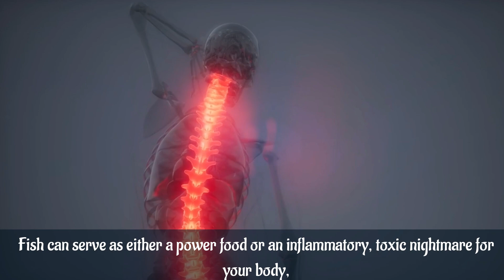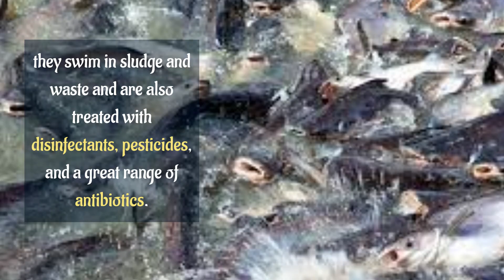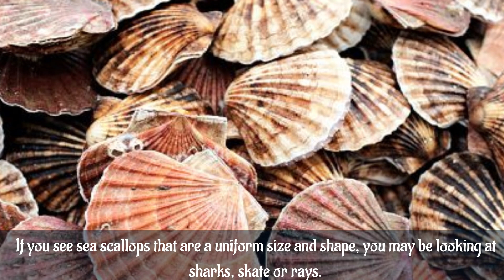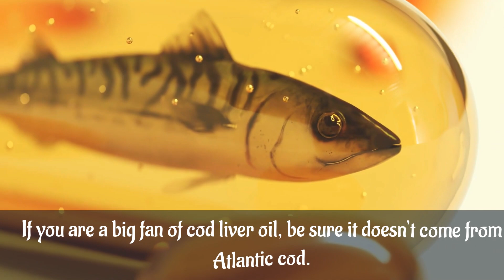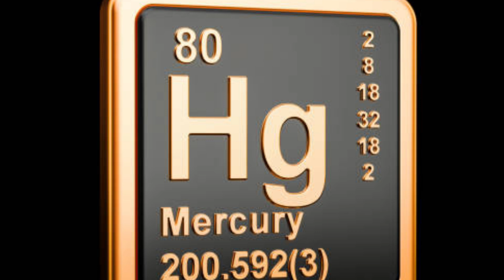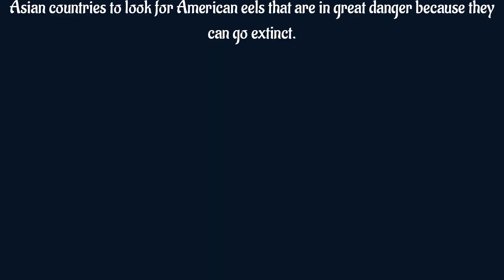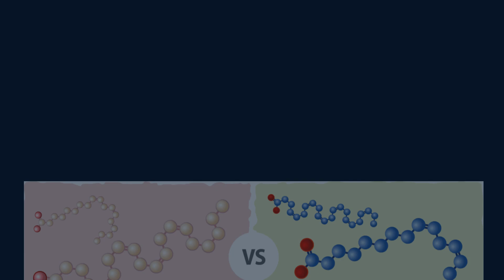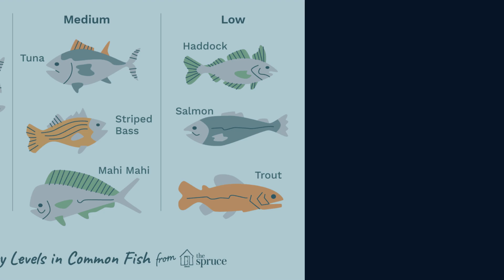The World’s Most Dangerous Fish: What You Don’t Know Could Kill You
Do you know which fish to avoid at all costs?

Stay informed and make smart choices when it comes to seafood!🔎 In this video, we’ll explore 12 types of fish you should avoid, highlight some of the best fish options, and share key tips for making smart fish purchases.

 Tilapia:
Tilapia is popular in the U.S., but its high omega-6 to omega-3 ratio can cause inflammation and increase the risk of heart disease. Additionally, imported tilapia may not meet safety standards and could contain harmful chemicals and high levels of antibiotics, contributing to antibiotic resistance.

 King Mackerel:
King Mackerel should be avoided due to its high mercury content, which can cause neurological damage, kidney issues, and developmental delays in children. As a predatory fish, King Mackerel accumulates more toxins like PCBs than other fish in the food chain.

Orange Roughy:
Orange Roughy can live up to 150 years, often resulting in higher levels of contaminants like mercury and other toxins in their bodies. This fish also tends to accumulate toxins in its fatty tissue, which can lead to inflammation, fatigue, brain fog, depression, and an increased risk of heart disease.

. Swordfish, Shark, Tilefish:
These fish are known to contain high levels of mercury due to their long lifespan and predatory nature. Mercury exposure from these fish is linked to cardiovascular disease, immune system dysfunction, and endocrine disruption.

 Eel:
Eel can be dangerous to consume as they absorb toxins from their environment, such as clothing dyes, cadmium, flame retardants, and plasticizers. Additionally, overfishing and habitat destruction have endangered eel populations, making their consumption unsustainable.

💡 Tips:

✔️ Healthy fish options include salmon, tuna, sardines, anchovies, cod, and trout. These fish are rich in omega-3 fatty acids and essential nutrients, while being low in contaminants like mercury.

✔️ Opt for wild-caught fish whenever possible, as they tend to have higher omega-3 levels, lower omega-6 levels, and fewer contaminants, pesticides, and antibiotics.

symptoms of hypertension
high blood pressure signs

✔️ When buying fish, look for young fish with firm flesh. For salmon, choose ones with a deep red-orange color, and for white fish, look for a translucent white fillet.👍 We’re committed to bringing you informative, research-based videos. If you found value in this content and want more, you can show your support by clicking the ‘Thanks’ button below the video. Your support means the world to us. Thank you! 😊